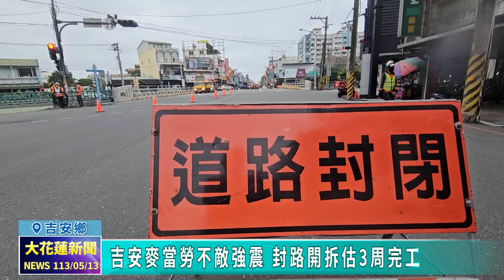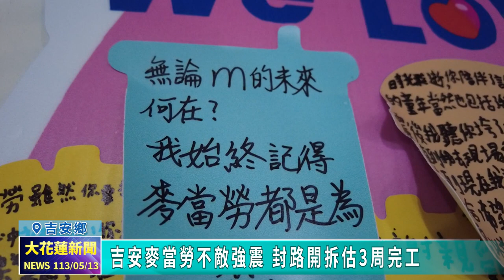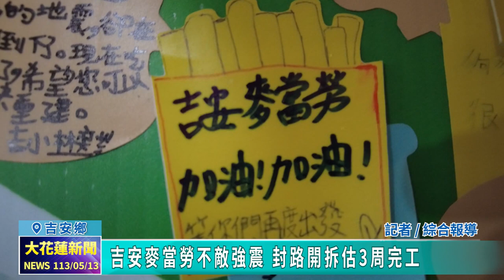20240513 02 吉安麥當勞不敵強震 封路開拆估3周完工